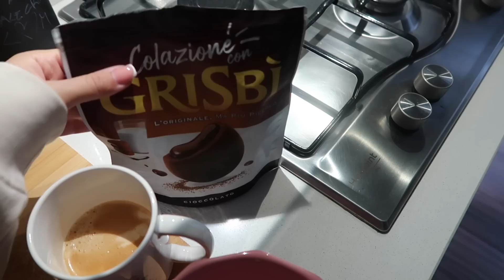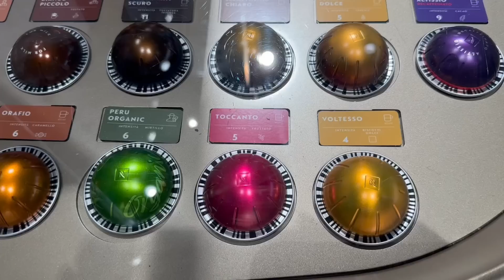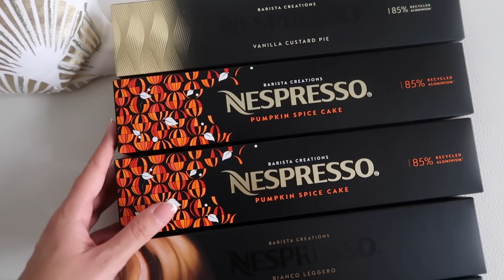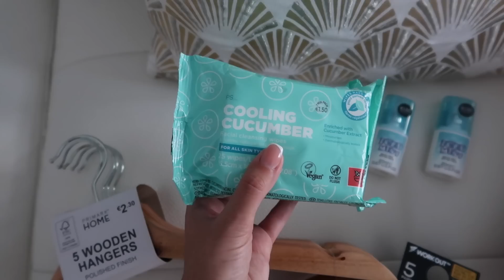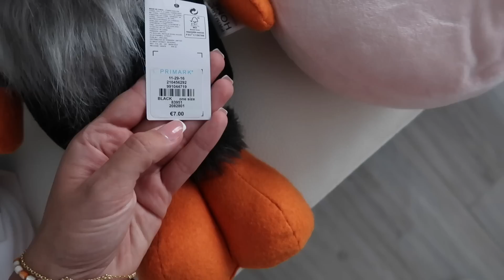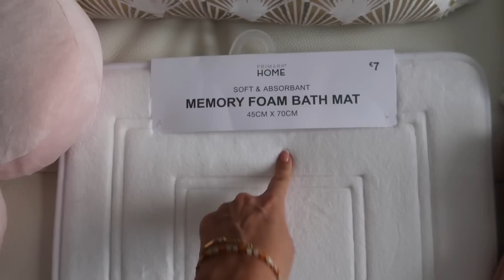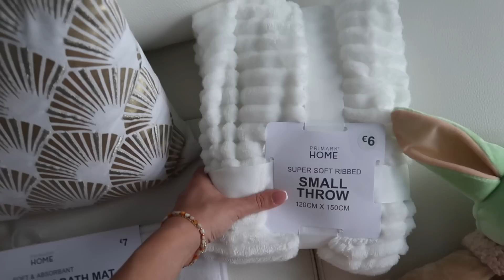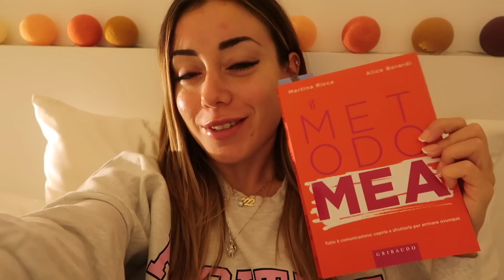GIORNATA FRENETICA DI SHOPPING INSIEME!! 🛍 | VLOG 14/10/22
Aloha! Ciao bellezze, oggi vi porto con me in una giornata piacevolissima ma frenetica 😂

Con il codice HAPPYSMIBIE avete il 40% di sconto senza spesa minima su tutto il sito, esclusi i mini set e la sezione saldi, fino a fine ottobre ✨
Non solo, ma con lo stesso codice avete il 25% su i due nuovi calendari dell'avvento!
Calendario che vi ho mostrato: prezzo: €119,99 ma con la promo di oggi si può avere a soli €89,99
Calendario Exclusive: prezzo: €199,99 ma con la promo di oggi si può avere a soli €149,99

D I S C L A I M E R: Video in collaborazione con Ava&May.